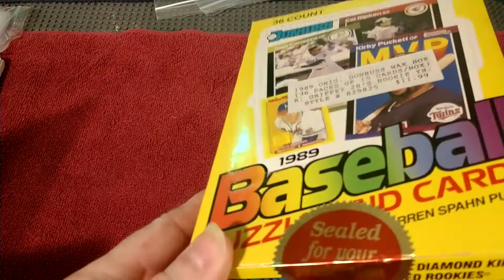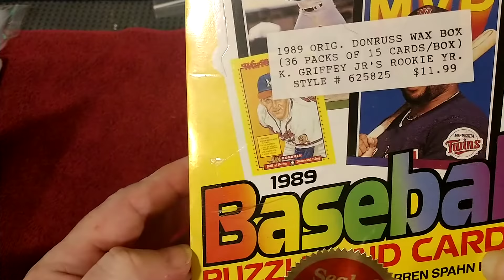sportcard haul from eBay 10-9-20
Paid $25.00
shipping $10.00
Tax 2.45
troublemakercomics
troublemakerbricks